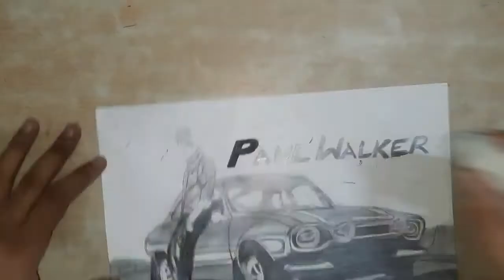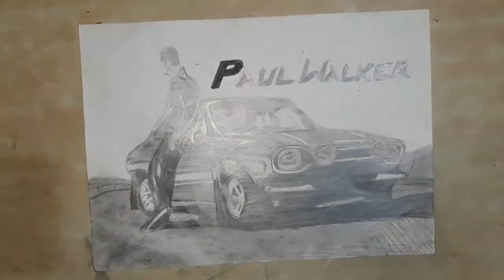Paul Walker And Ford Escort Pencil Sketch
Paul Walker And Ford Escort  Pencil Sketch step by step tutorial.